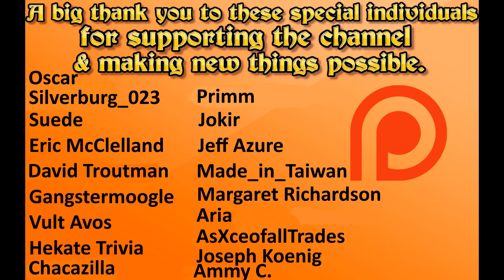Papetura full demo gameplay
Papetura synopsis: (Releasing on 7th May, 2021)

Papetura is an atmospheric point & click adventure game, handcrafted entirely out of paper. Little creatures Pape and Tura will face monsters that will try to burn down their beloved paper world.

- Silverburg_023

-  Suede

- Eric McClelland

- Gangstamoogle

- Hekate Trivia

- Kevo167_

- Jokir

- Made_in_taiwan

- Margaret Richardson

- Aria

- AsXceofallTrades